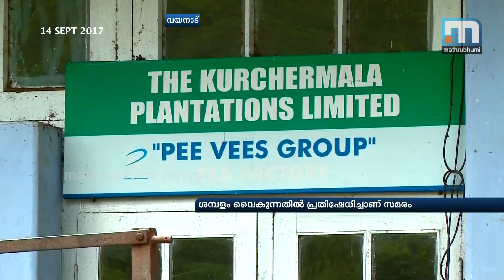Harassed Kurichiarmala estate labour on indefinite strike | Mathrubhumi News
Kalpetta: Plantation workers of Kurichiarmala estate, Pozhuthana, are on an indefinite strike alleging delay in payment of salaries and harassment by the management. All the unions are backing the labourers. The latter complain that not only has the bonus for Onam and Bakrid season been withheld, but they are yet to get salary for August even till now. They also allege that working hours have been increased and meal time curtailed. Adequate medicines are not available in the estate hospital. Sauda and Sulochana pour forth their litany of woes. The estate, which grows tea and coffee belongs to Muslim League MP, P V Abdul Wahab. It employs nearly 300 labourers.